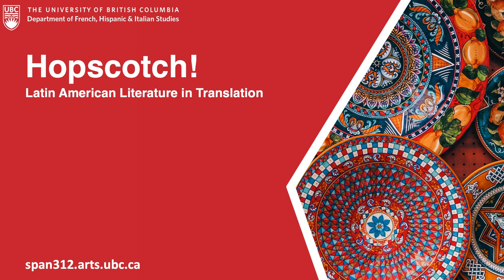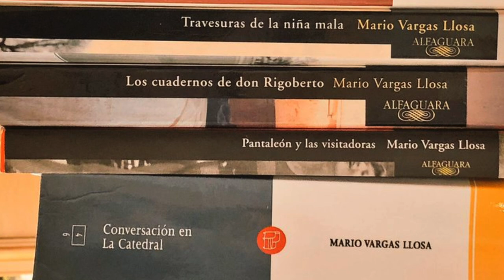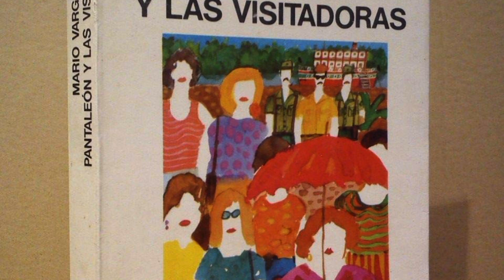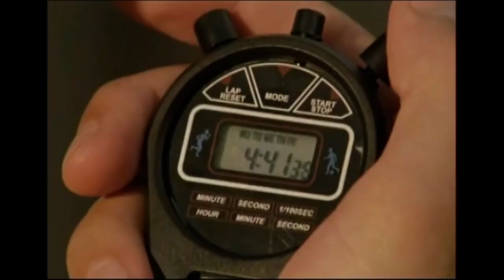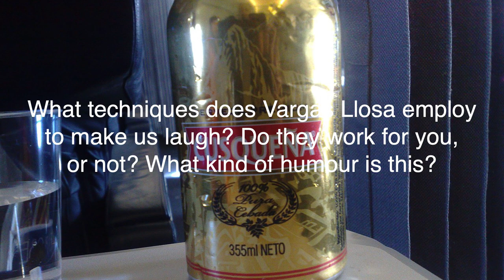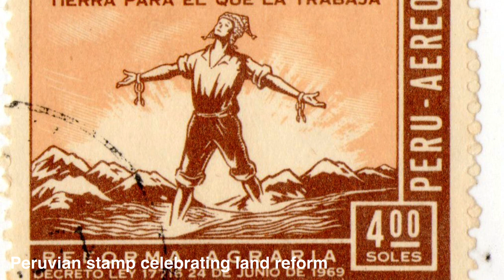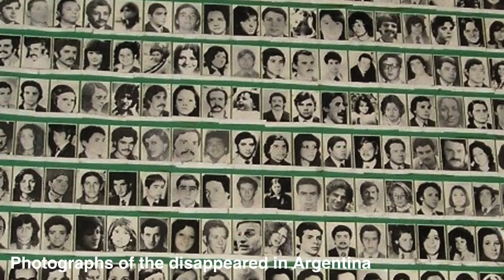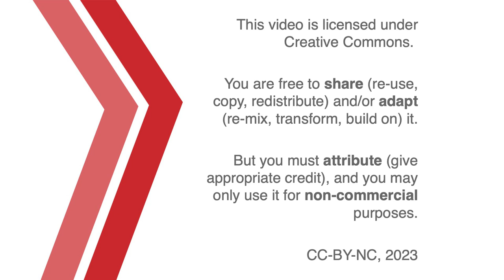Captain Pantoja and the Special Service: Mario Vargas Llosa’s Comic Anarchy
In Vargas Llosa’s world, something is almost always fucked up—a death, a massacre, a marriage, a disappearance—and it is up to him or his characters to find out why and how.

00:00 Introduction
09:19 Making Fun of Seriousness
10:47 Questions
15:46 Taking Fun Seriously
28:08 Credits